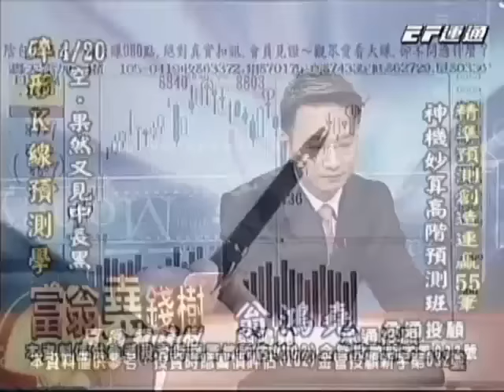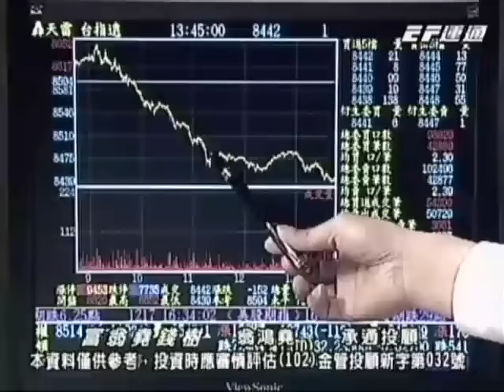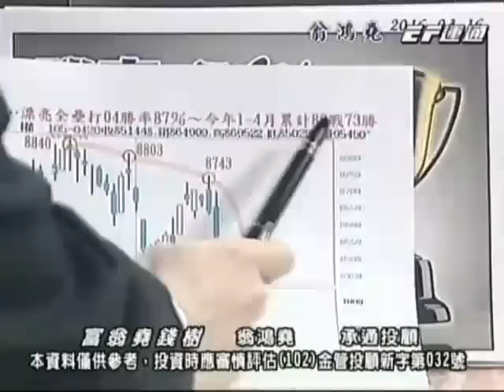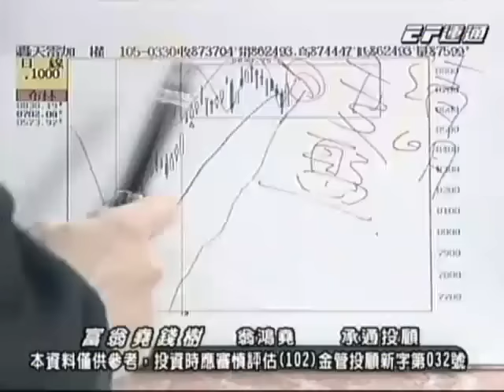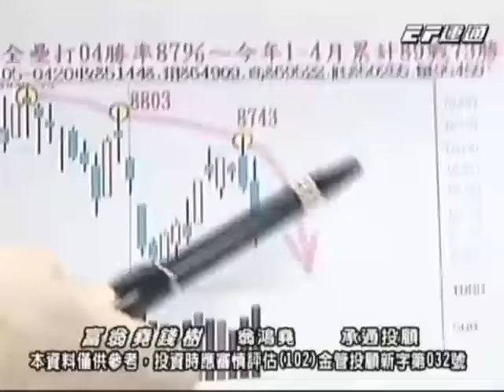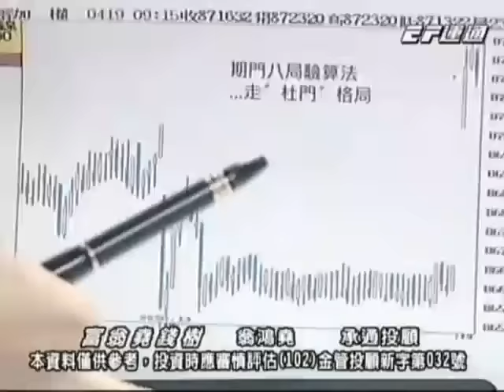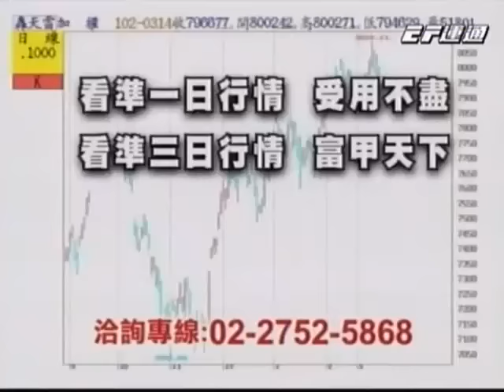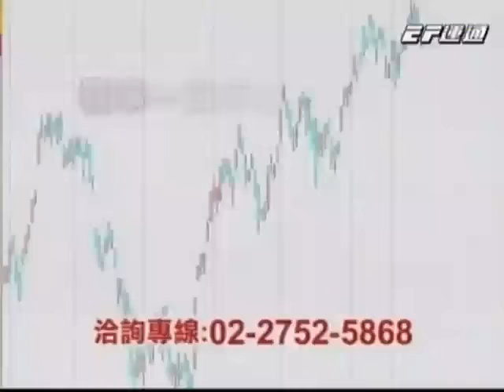20160420 1800 翁鴻堯 富翁堯錢樹